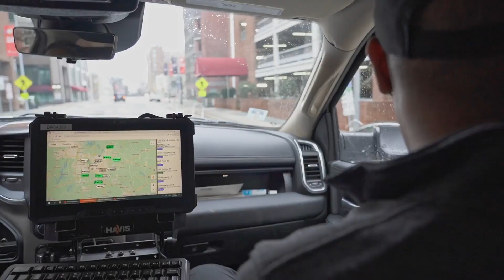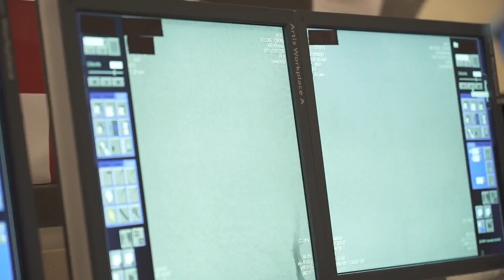UNC Health Rex: Stroke Systems of Care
Early access to medical care is critical when experiencing a health emergency like a stroke. Calling 911 at the onset of symptoms initiates a critical chain of events between EMS and the receiving hospital that can dramatically impact a patient’s access to the appropriate level of care and early intervention. Join us as we follow a patient from the onset of stroke symptoms, to the activation of EMS, straight to the neuro-intervention lab at UNC Health Rex!